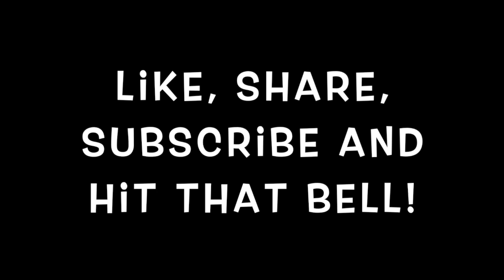More Small Stuff Done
More work on unfinished projects, putting off moving gravel.